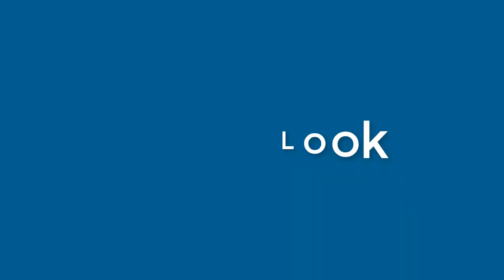Johnny Rutledge - appearance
Name Look - Johnny Rutledge - appearance. In this video we present "Johnny Rutledge" name look and feel in various scenarios.
This video will cover:
How does "Johnny Rutledge" look as a personal letterhead?
How does "Johnny Rutledge" look on a business card?
How does "Johnny Rutledge" look on a computer/laptop screen?
How does "Johnny Rutledge" look with different background colors?
How does "Johnny Rutledge" look with various fonts?